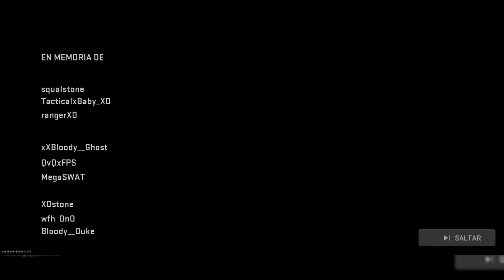Call ofrece Duty Warzone Mobile